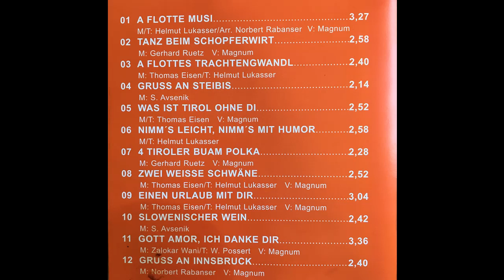4 Tiroler Buam - Was ist Tirol ohne Di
4 Tiroler Buam - Was ist Tirol ohne Di
Album A flotte Musi
? von Thomas Eisen
erschien bei euroton mcp im Jahr 2000